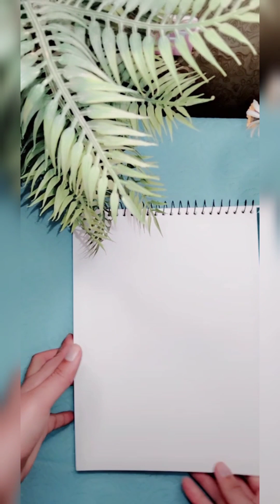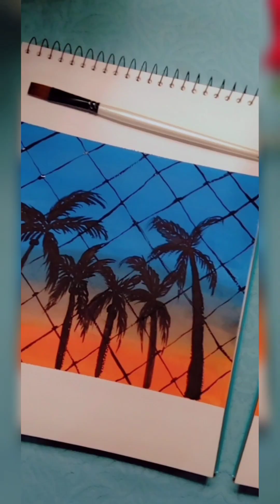Easy tree 🌴 painting/faizi art/youtubevideo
easy 🌴 painting
beautiful tree painting wd sky